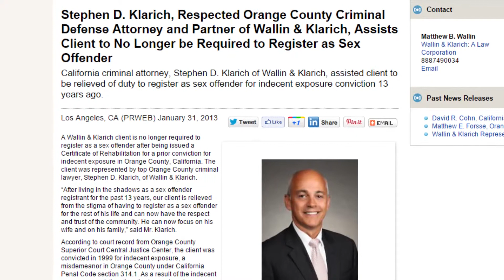Why You Need an Experienced Sex Crimes Attorney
Criminal defense attorneys Paul Wallin and Stephen Klarich explain why you need to retain an experienced sex crimes attorney if you are accused of a sex crime.

If you are accused of a sex crime in California, you are likely facing severe consequences that can affect you for the rest of your life. If you are convicted, it will impact where you can live, your ability to get a job, and your entire life will change. That is why it is extremely important that you hire a criminal defense lawyer with years of experience handling sex crimes.

At Wallin & Klarich, our skilled attorneys have been successfully defending our clients facing sex crime charges in California for over 30 years. We know the courts, we know the laws, and most importantly, we know the valid defenses to use to help you with your case. We have helped thousands of clients in their time of legal need, and we can help you too.

With offices located in Los Angeles, Sherman Oaks, Torrance, Orange County, San Diego, Riverside, San Bernardino, Ventura, West Covina and Victorville, there is an experienced Wallin & Klarich criminal defense attorney available to help you no matter where you work or live.